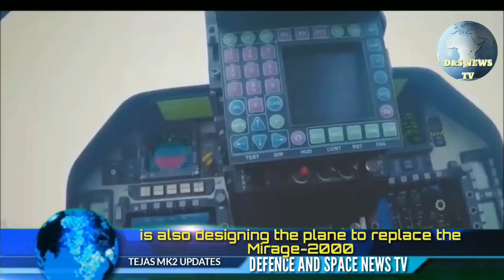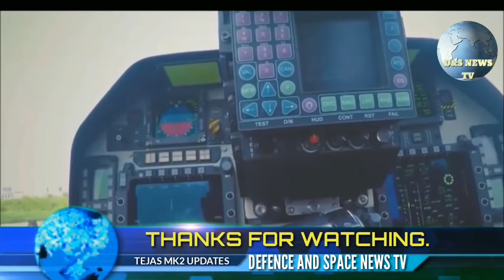TEJAS MK2 UPDATES. ALL ABOUT TEJAS MK2. FIRST PROTOTYPE 2022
India is redesignating the Mark-2 upgrade of the homegrown Tejas aircraft as a medium weight fighter due to its increased weight and weapon carrying capacity. It is also designing the plane to replace the Mirage-2000 fleet of the Indian Air Force.

Aeronautical Development Agency, the design agency of the indigenous fighter aircraft programme, has finalised the systems and is looking to freeze the design of the medium weight fighter in a couple of months, a top scientist told ET. It is expected to have a maximum take off weight of 17.5 tonnes with an improvement of over 85% in weapons and payload carrying capacity to that of Tejas, light combat aircraft (LCA).

Tejas, powered by a single GE-404 engine, is a fly-by-wire fighter that has delta wings and no tail. Fly-bywire technology enables a pilot to control the plane electronically through computers. It has a a maximum take off weight of 13.5 tonnes.

“The LCA was designed to replace the MiG-21aircraft, whereas the Mk-2 is being designed to replace the Mirage 2000,” Dr Girish Deodhar, programme director of ADA told ET. “It is being redesignated as a medium weight fighter.”

India bought Mirage 2000 planes from Dassault Aviation of France in the 1980s. In 2011, Hindustan Aeronautics signed a pact with Thales and Dassault to upgrade the Mirage-2000 with new avionics, radar and weapons. Dassault has shut its Mirage plant since then.

The Tejas aircraft, which first flew in January 2001, is short of completing its final operational clearance, even as it has met the initial requirements set by the air force. The IAF has inducted over six Tejas aircraft in its No 45 Squadron called the Flying Daggers that is based in Sulur, near Coimbatore. It has placed order of 40 Tejas with an additional request for information placed with Hindustan Aeronautics for 83 more planes with the GE-404 engines.

First MK2 pre-production aircraft will fly with Initial Operational Clearance (IOC) configuration and the first batch will be used to fine-tune and resolve any teething issues which aircraft might face initially and Final Operational Clearance (FOC) will be awarded when aircraft meets all parameters and operational requirements and will not need any additional changes thus saving a lot of developmental time.

India’s 5th Generation AMCA fighter jet will be developed parallelly and will be Build and Tested in Coimbatore, thus allowing current LCA-Tejas facilities in Bengaluru to be exclusively be used for the production of MK-2 after production of MK1A is completed.

HAL by end of 2019 will be able to produce 16 aircraft per annum and have plans to scale it further up to 21 per year, after further outsourcing MK1A components without setup any additional facilities. HAL is also keen on for further outsourcing assembly of MK-2 to a private defence sector company in India if final order placed by IAF stands at 200+ then it hopes will cut final delivery schedules by 3 years.
tejas mk2,
hal tejas mk2,
tejas mk2 latest,
tejas mk2 latest news,
tejas mk2 design,
tejas mk2 fighter jet,
tejas mark 2,
tejas mark 2 status,
tejas mark 2 latest news,
tejas mark 2 specification,
tejas mark 2 design,
hal tejas mark 2,
hal tejas mk2 latest news,
tejas mark 2 in English,
tejas mk2 hindi,
tejas mk2 2018,
tejas mk2 vs mk1,
tejas mk ii,
lca tejas mk2,
lca tejas mark 2,
lca tejas mk2 latest news,
lca tejas mk2 design,

Indian defence updates, defence updates, defence news latest,
After the initial flights of the LCA, the IAF had expressed concern over the low power thrust of the engine and asked ADA, a unit of Defence Research and Development Organisation (DRDO) for design changes and more powerful engine for the LCA-Mk2. India has finalised the GE-414 engine, a powerplant similar to the one that powers the F-18 aircraft of Boeing.

The Gas Turbine andResearch Establishment or GTRE, a DRDO unit in Bengaluru, has failed to deliver the indigenous Kaveri engine for the Tejas fighter after nearly two decades of development.